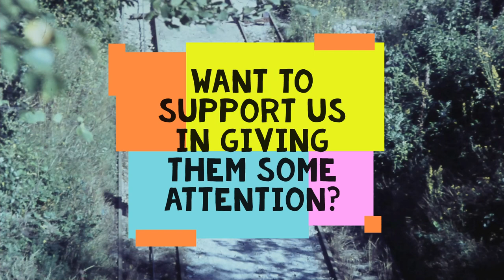CdV Ost³ 2022: Granitabbaumuseum Königshainer Berge | Harte Arbeit, schwerer Stein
Coding da Vinci Ost³ 2022 – Präsentation des Datensets "Harte Arbeit, schwerer Stein" / Schlesisch-Oberlausitzer Museumsverbund gGmbH, Granitabbaumuseum Königshainer Berge